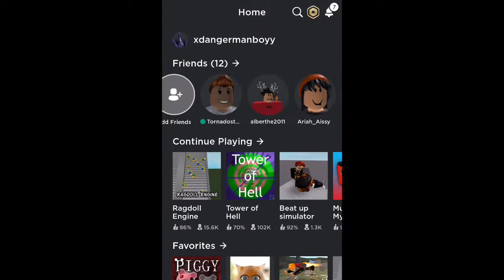MM2 AS PIGGY!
🌟Questions answered 🌟

💫DO YOU HAVE MERCH? 💫

✨HOW MANY OF YOU ARE THERE?✨
* Four! We are siblings☺️

💫WHAT ARE YOUR ROBLOX USERNAMES💫
* CutelyJen, Shyplayz_YT, xdangermanboyy, Baba132134

✨DO YOU HAVE A ROBLOX GROUP?✨

💫DO YOU HAVE MERCH ON ROBLOX?💫
* Yes✨

* We use Platinum studio 15, iMovie and PicsArt xxx

💫WHAT IS YOUR SOCIAL MEDIA?💫